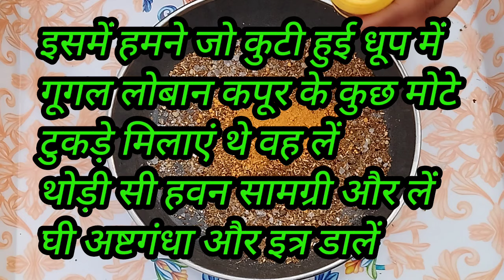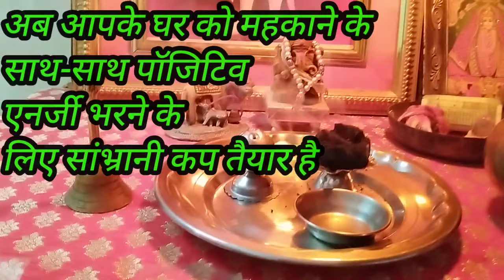इसका घर में प्रयोग होते रहने से चमत्कारिक रूप से मानसिक शांति मिलती है , मन से तनाव हट जाता है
Ghar per samrani Cup kaise banaen
how to make dhupbatti
Ghar per agarbatti kaise banaen
how to make agarbatti at home
how to make samrani Cup at home
how to make Batti at home
Ghar per dhupbatti kaise banate hain
Ghar per agarbatti kaise banate hain
Ghar per samrani kab kaise banaen
havan samagri
Ghar per havan kaise karen
how to make havan samagri at home